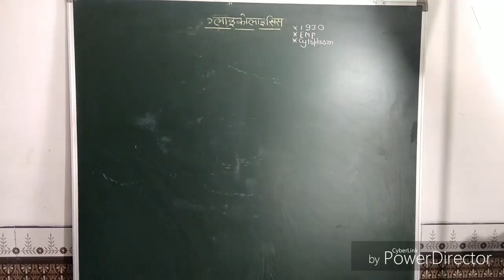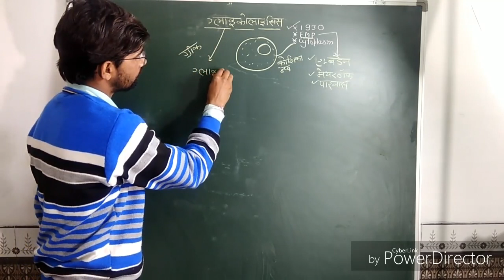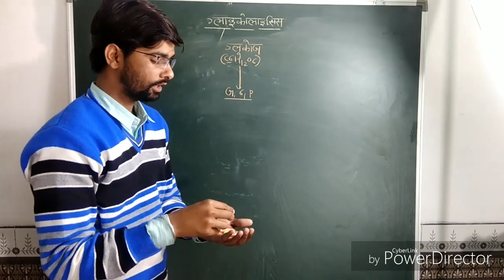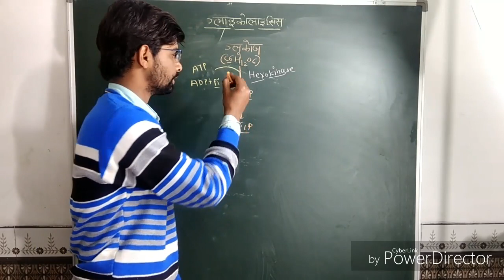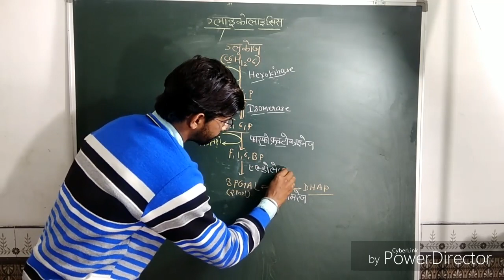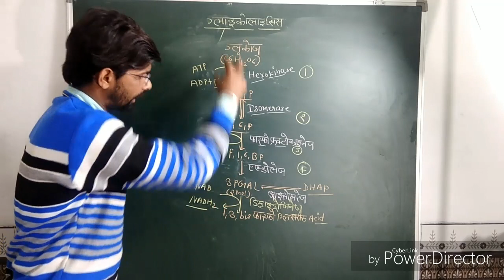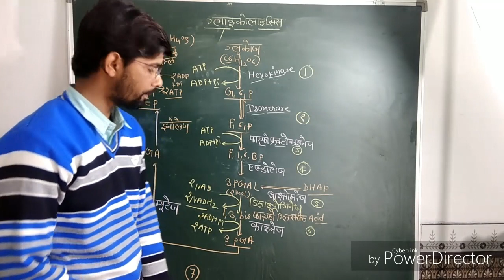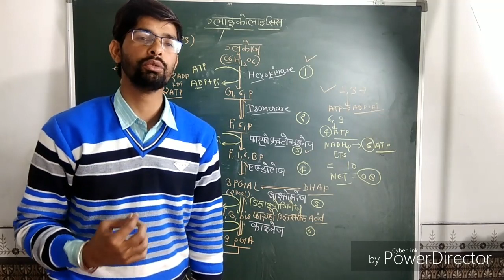glycolysis (rbse) by mukeshsharmafanofmukesh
this video has simplistic way of glycolysis process